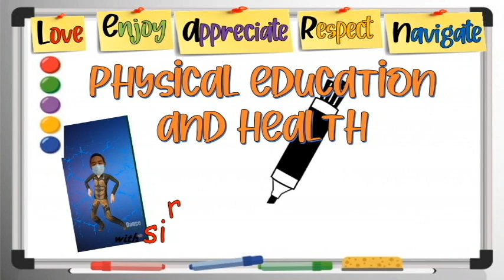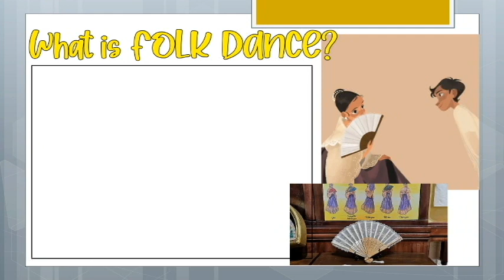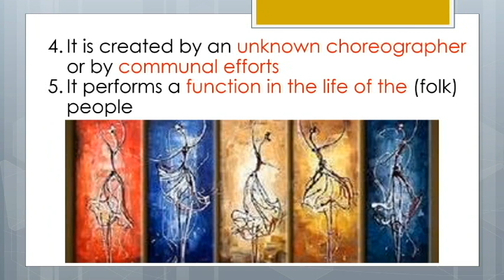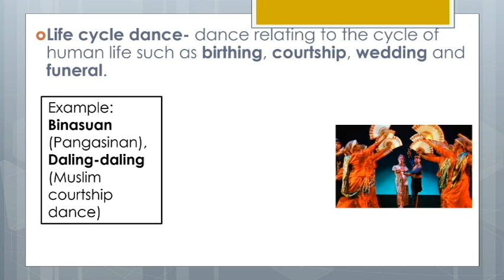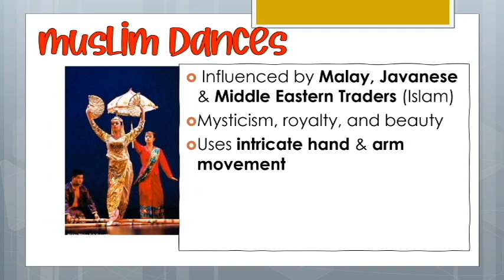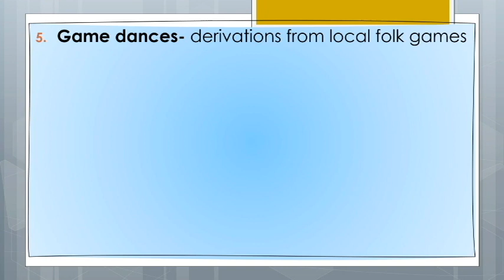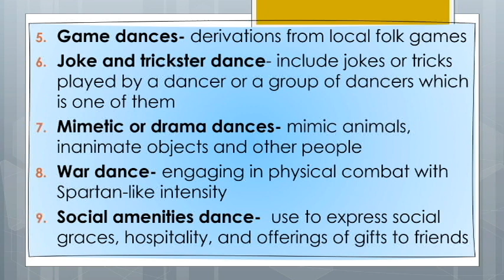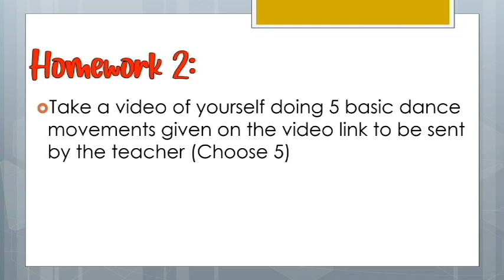Physical Education and Health 12| Dance as an Art: Philippine Folk dance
for all of the images used.